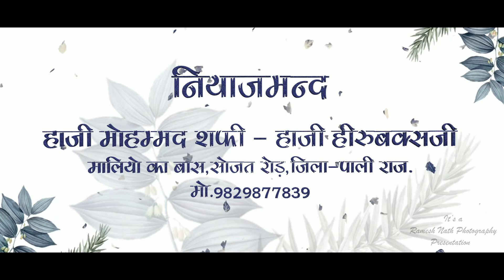New Wedding Invitation Video | Invitation 2021 | Ramesh Nath Photography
RNC STUDIO & RAMESH NATH PHOTOGRAPHY

Best | Musical | indian | traditional | classy | elegant | wedding invitation video |

top 10 weddings,top ten weddings,how to create invitation card, how to create invitation video, wedding invitation video